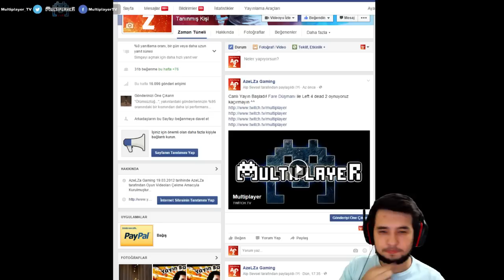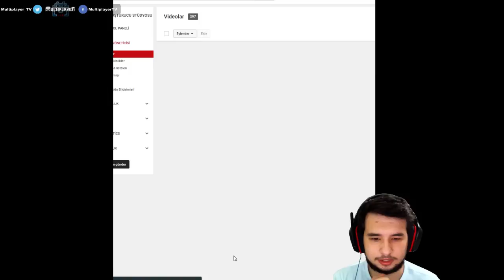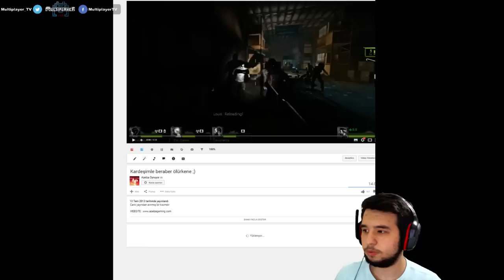Azelza ve Fare Düşmanı ile L4D2 [85. Hafta]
Azelza ve Fare Düşmanı ile L4D2 [85. Hafta] Canlı yayını.